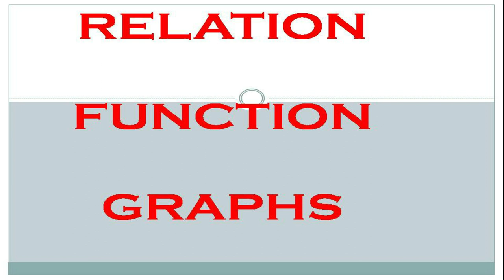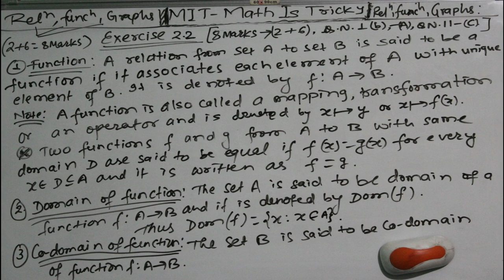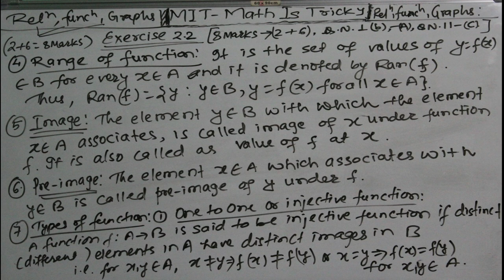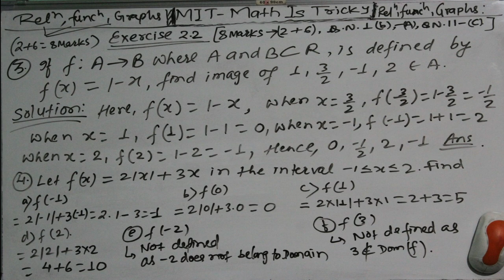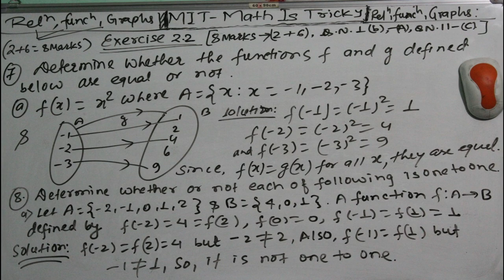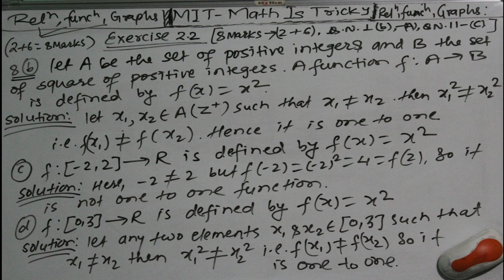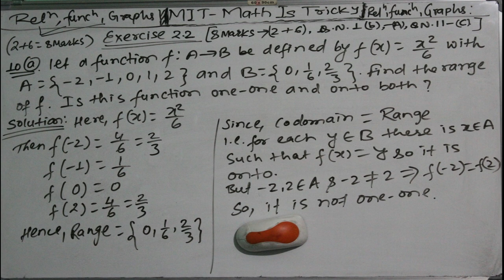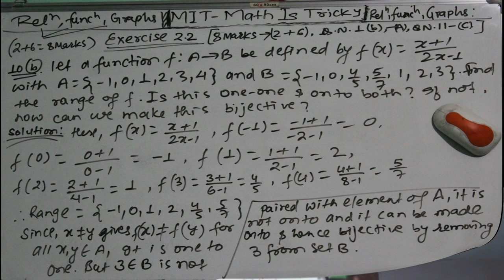RELATION,FUNCTION,GRAPH (NEPALI) -GRADE-11, PART 2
It contains tips and tricks about ordered pair, cartesian product,domain,range and inverse of relation along with solved problems.